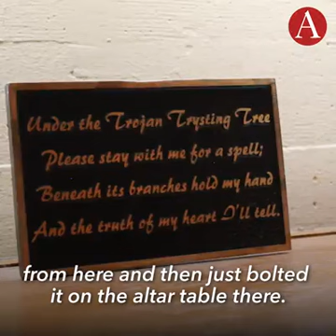The Trysting Tree at USC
Trysting tree is a kind of tradition to choose trees of any species as traditional or popular meeting places.  Associate Dean of USC Office of Religious Life tells the history of trysting and trysting tree at USC.